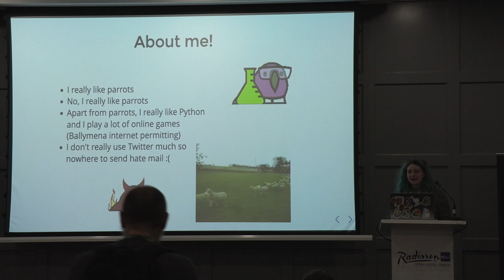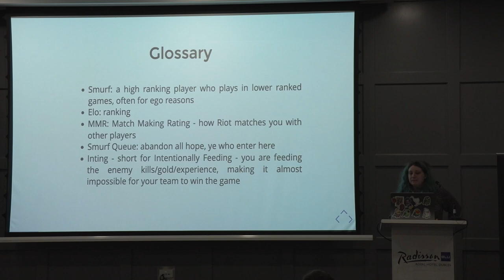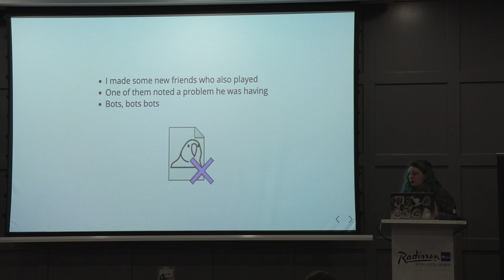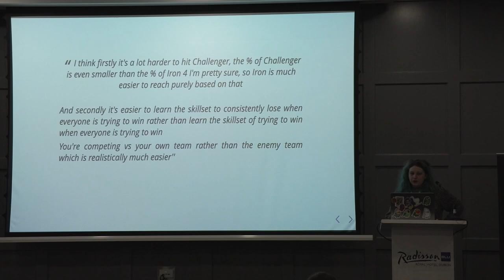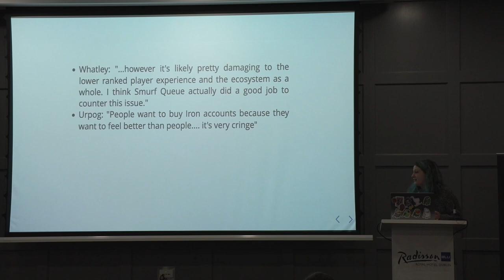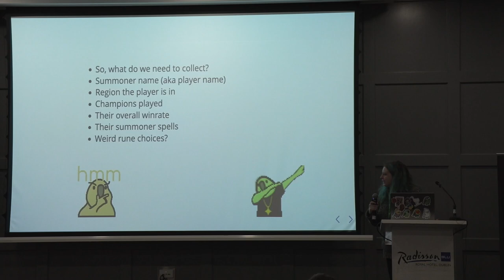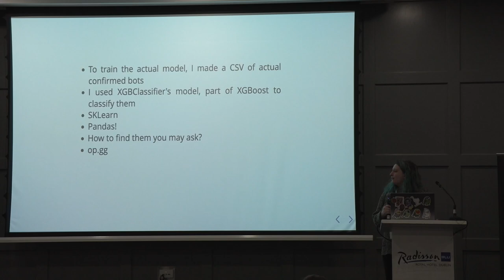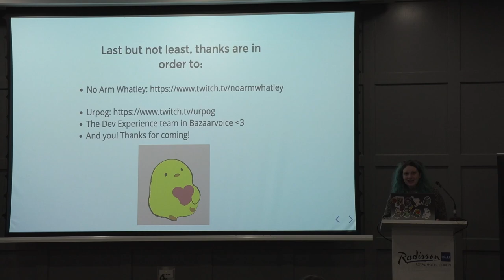Rebecca Martin - Fighting Bots with Python and Machine Learning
Over lockdown, I re-explored old games that I had played in the past, one of them being League of Legends. One thing that interested me in particular is people using automated scripts or bots to play the game for them, often times to get the account to the lowest rank possible, and sell those accounts on for a substantial amount of money. This behaviour ruins the game experience for the rest of the players in the team, and so faced with this problem I aim to present a potential solution, using Python and machine learning libraries. As this is my first proper experience using machine learning in Python, I hope to share my insights on what I have learnt from my personal project and what you can take away from my experiences.